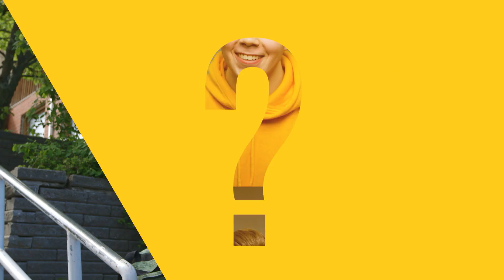ONKS NOLOO HAKEA VAATTEET KIRPPIKSELTÄ?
Onks noloo hakea vaatteet kirppikseltä ja näyttää persoonalliselta?